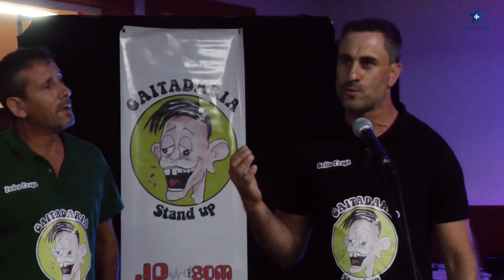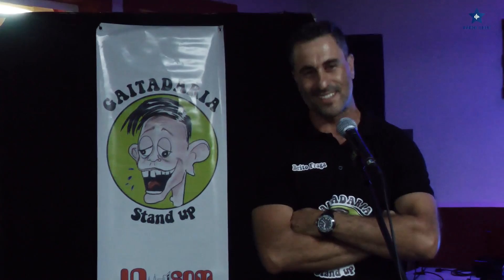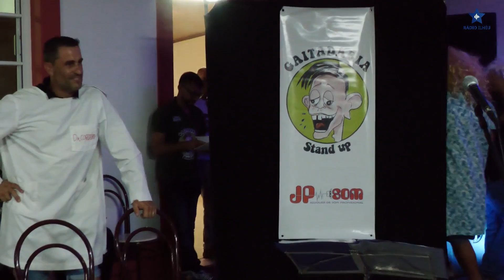Clube União: Atuação dos 'Rapazes de São Bartolomeu' da Ilha Terceira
No âmbito das comemorações do 154º aniversário do Clube União, o grupo 'Os Rapazes de São Bartolomeu', proveniente da Ilha Terceira, brilhou em palco. No passado dia 12 de agosto, na Vila do Topo, situada na Ilha de São Jorge, a energia contagiante deste grupo fez-se sentir.

A noite ficou imortalizada por momentos de alegria e diversão proporcionados pelo stand-up comedy apresentado pelos talentosos membros deste grupo da Terceira. Compartilhamos agora alguns instantes memoráveis desta noite repleta de entretenimento.